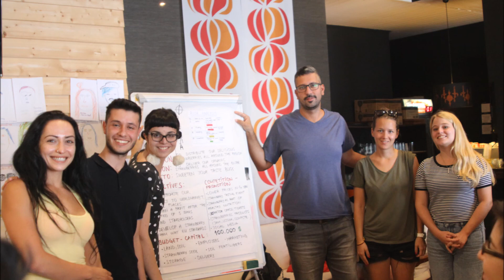European Project Erasmus+KA1- YouthEm (Empowering Youth Employability) - Selianitika, Achaia, Greece